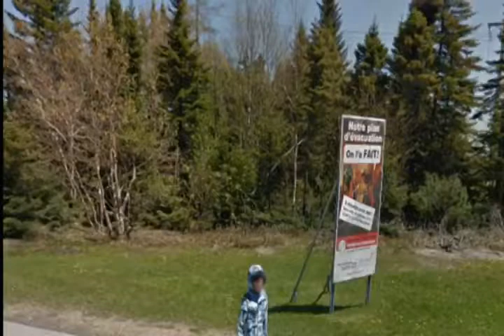Yay ! Chu su Google Earth !